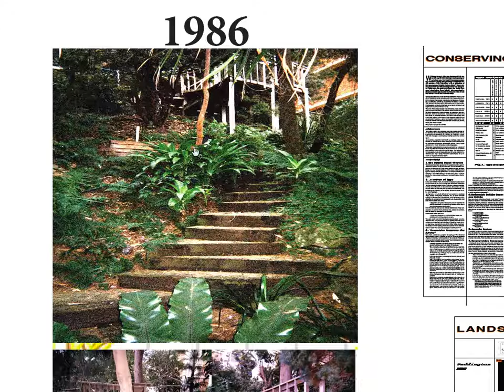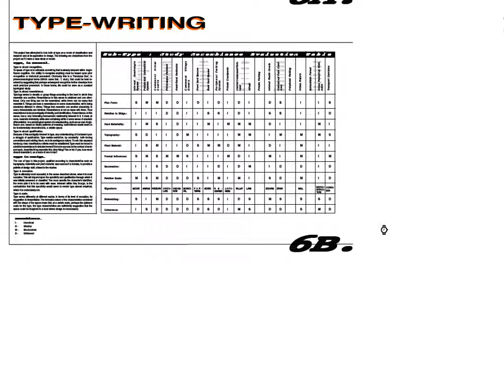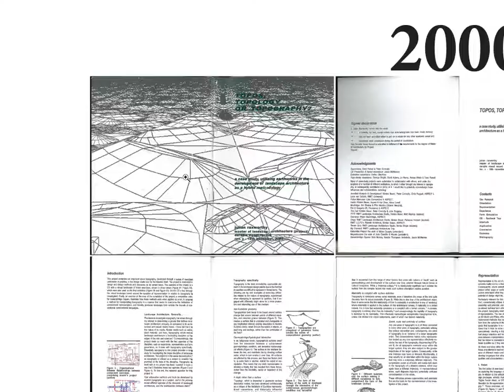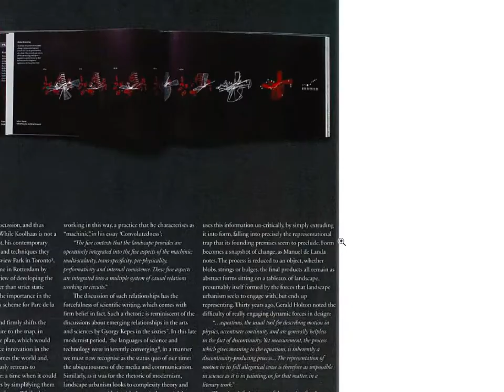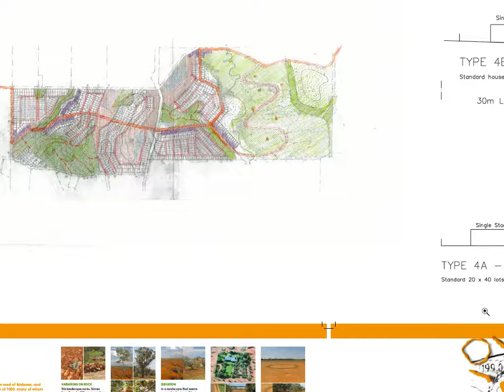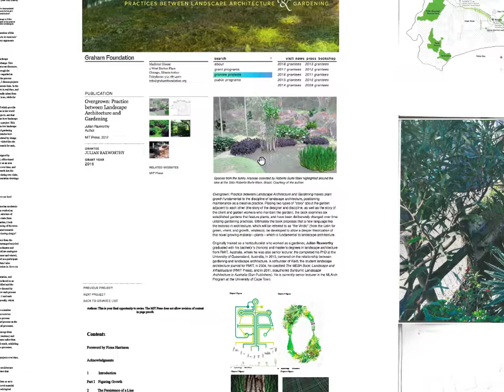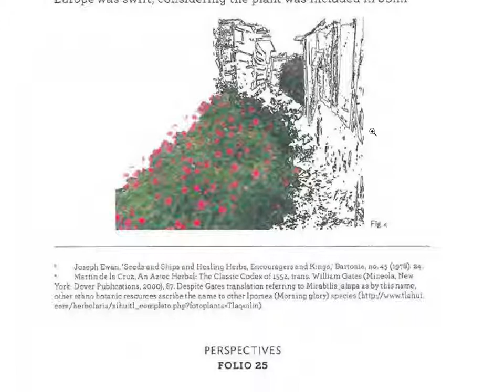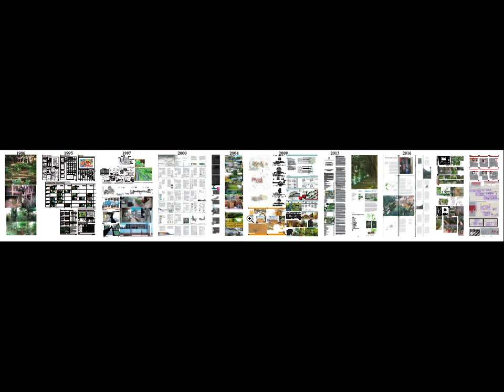Practice and Research Lecture at EiABC 4th April 2018